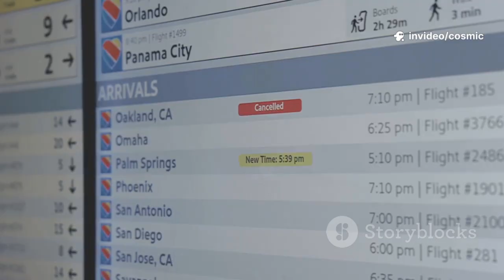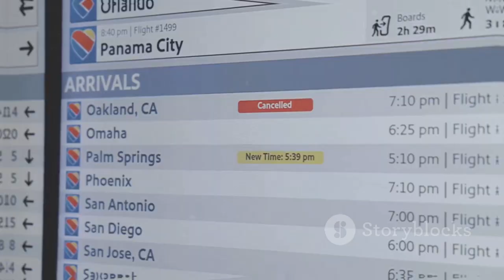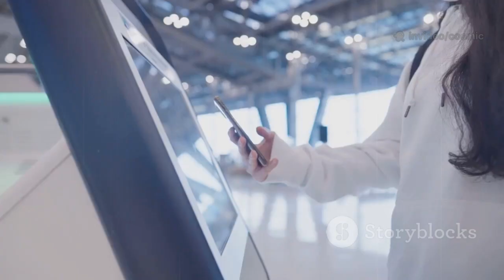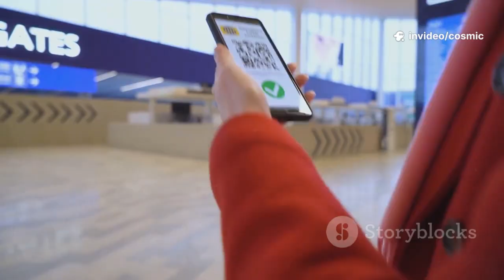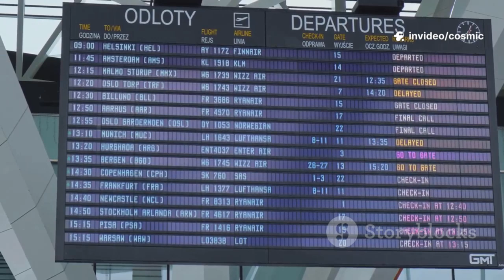How the Philippines Is Building Asia’s Largest and Most Advanced Mega Airport in Manila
The New Manila International Airport (NMIA) in Bulacan is poised to transform the Philippines into a leading aviation hub, capable of accommodating up to 100 million passengers annually. Designed with multiple parallel runways and a state-of-the-art terminal, it aims to be Southeast Asia’s biggest and most advanced gateway. The 2,500-hectare development will feature a carbon-neutral design powered by solar and wind energy, alongside an airport city with business, residential, and logistics zones. Backed by billions in investment, the project is expected to generate over a million jobs and stimulate massive regional growth. With new expressways and proposed rail links improving connectivity, NMIA will ease congestion at Manila’s current airport while enhancing the country’s position in global trade and tourism. Set to begin operations in the late 2020s, this mega-airport represents a milestone in sustainable infrastructure and modern air travel for the Philippines.